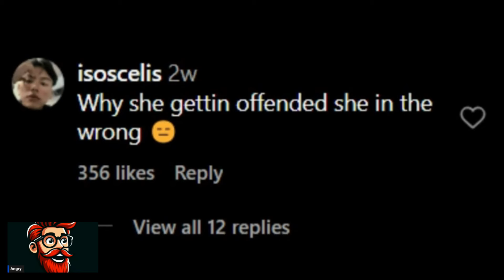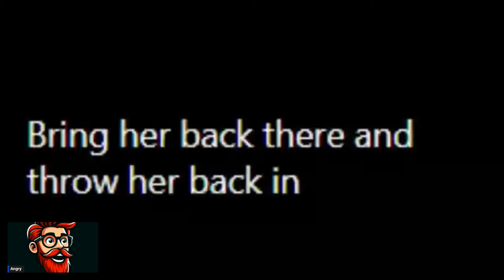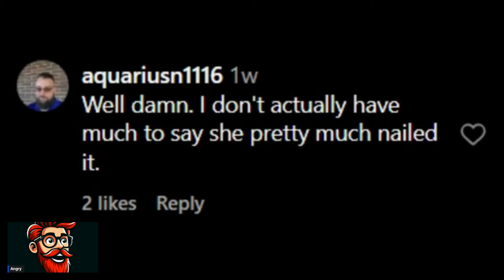Women are Bitter Because Men Don't Want Them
My Favorite VPN - Nord VPN